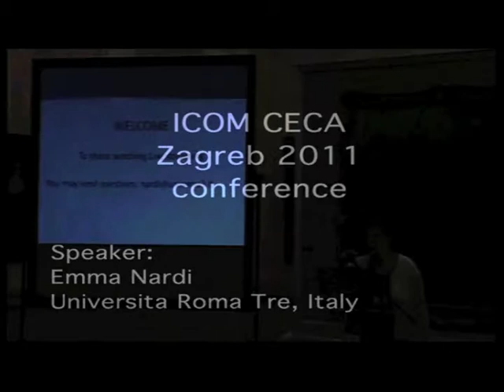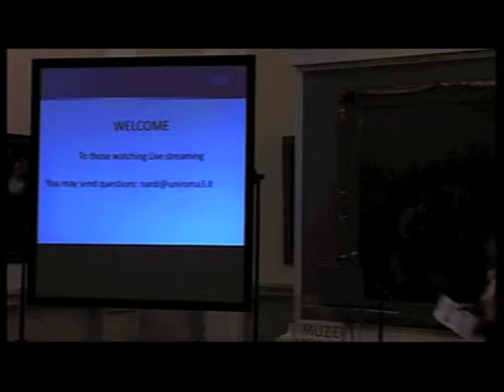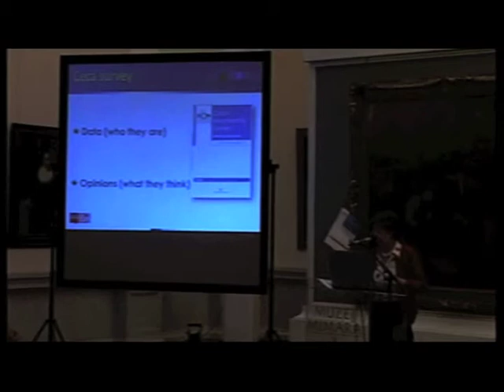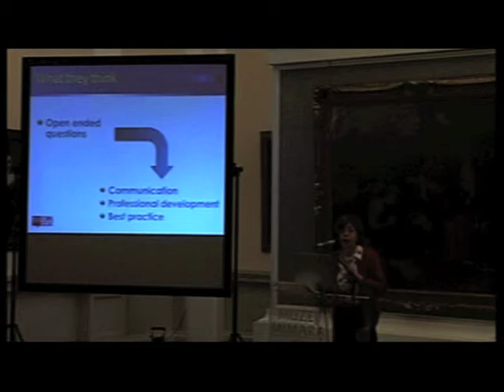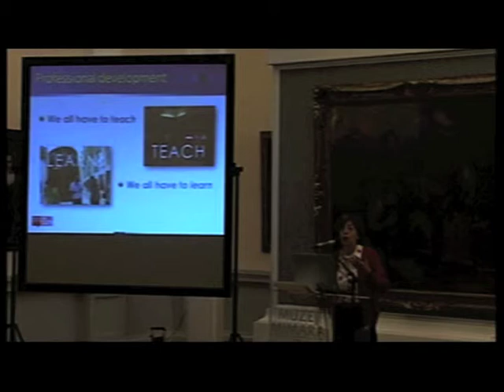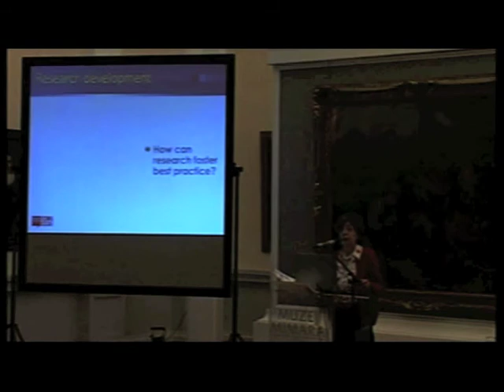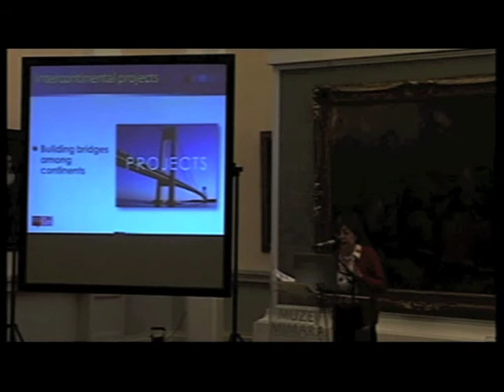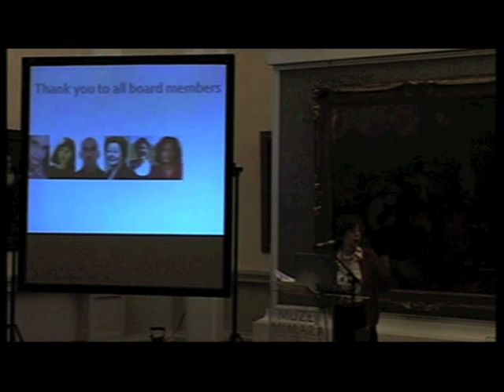ICOM-CECA Annual Conference 2011: Emma Nardi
"Ceca members: who they are, what they think" - presentation given by Emma Nardi, Universita Roma Tre, Italy at the ICOM-CECA Annual Conference 2001 in Zagreb, 20 Sept. 2011

Produced by ksmprodukcija on behalf of ICOM-CECA